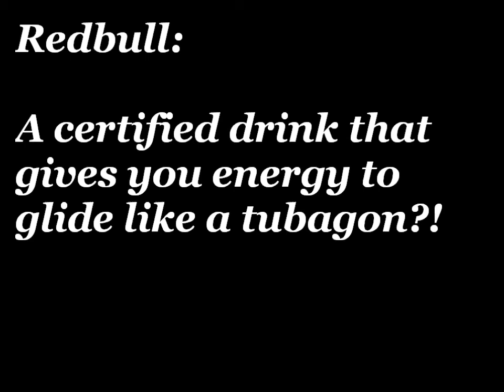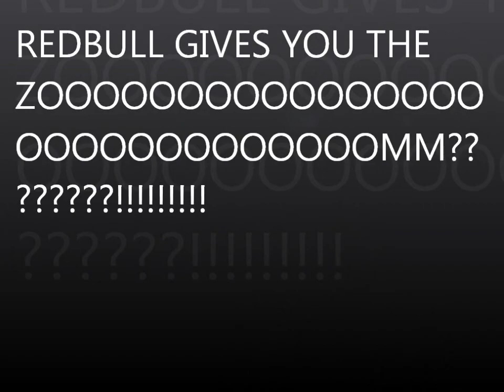REDBULL: GIVES YOU THE ZOOM: COMMERCIAL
Redbull commercial